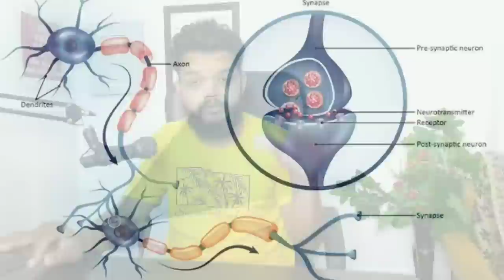हाथ क्यों कांपते है कैसे पहचाने कब डॉक्टर को दिखाना है और क्या करें / Hand Tremors Causes, Treatment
About This Video:
is video me hath kanpane ke bare me bataya hai ki hath kyon jante hai karan kya hai kya kar sakte hai kitne prakar ka hota hai doctor ko kab dikhana hai ilaj kaise kiya jata hai